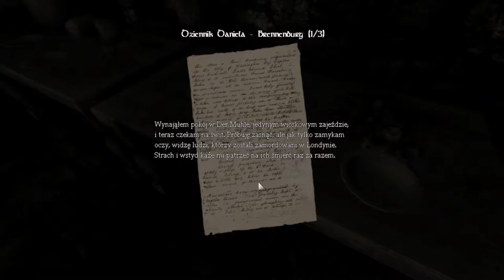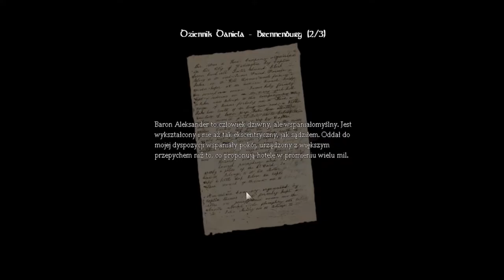Zagrajmy w Amnesia Mroczny Obłęd (The Dark Descent) #10 Goni mnie skubaniec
Witajcie w kolejnym odcinku z Amnesii i dziś zajmiemy się kolejnymi zagadkami.Będzie mnie gonić.